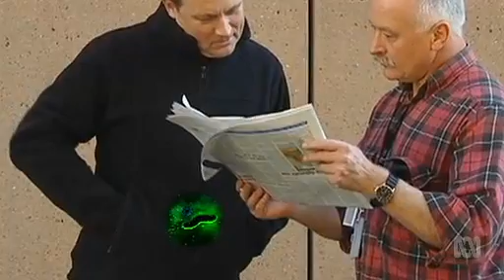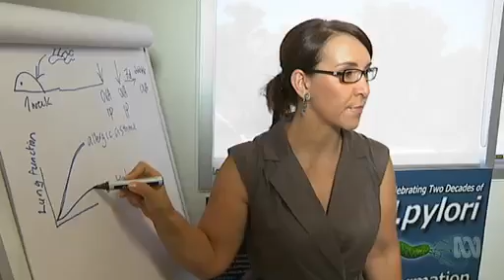Allergy Pill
In the western world there’s an epidemic of allergies. Could it be that our lifestyles are too clean? Could the bacteria found to cause stomach ulcers help cure allergies?